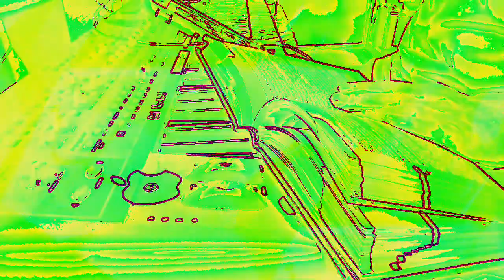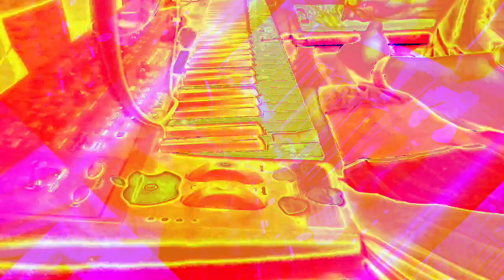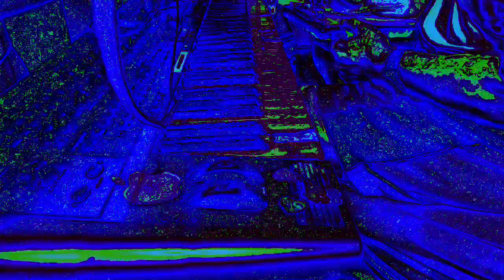[EPILEPSY WARNING] Movie 23 01 07 15h22m56s *Photosensitivity Warning*